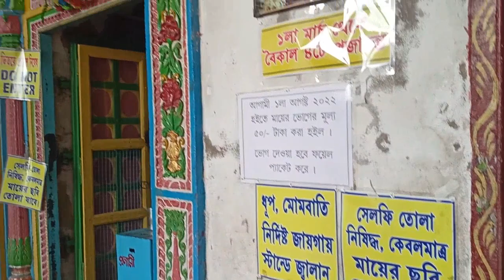Hangseswari Temple Tour 2023